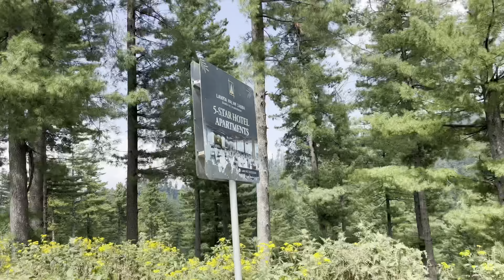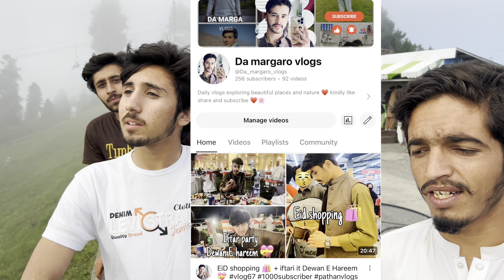New car mai Malam Jabba gaye 😍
New car 😍 Malam Jabba swat ♥️